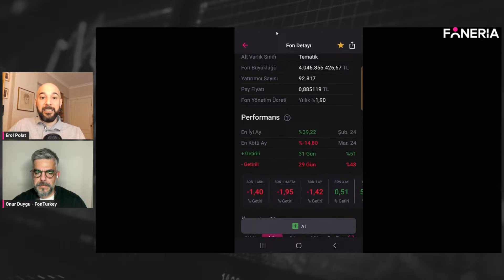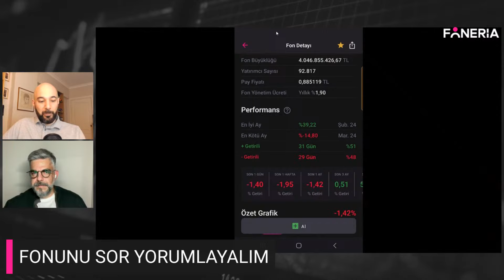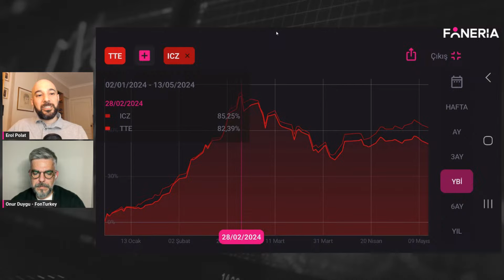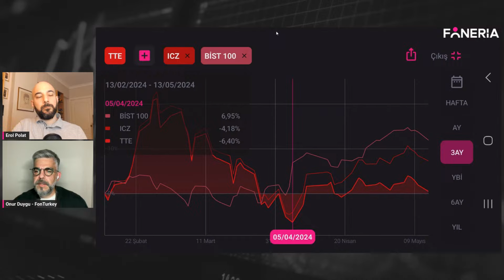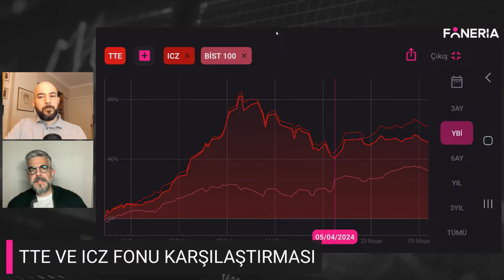TTE ve ICZ Fonu Yorumu I Onur Duygu I Foneria TV